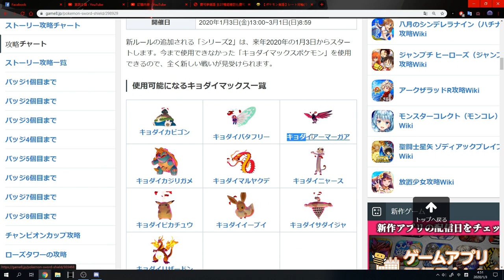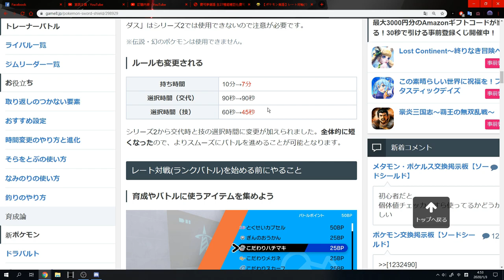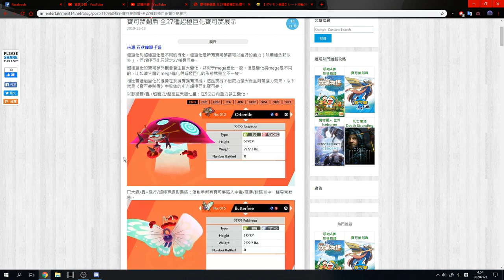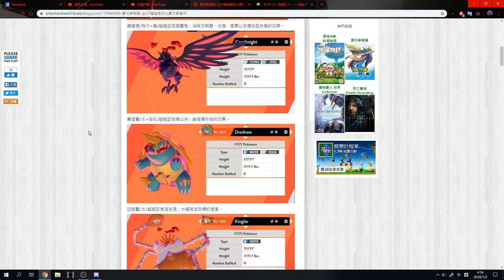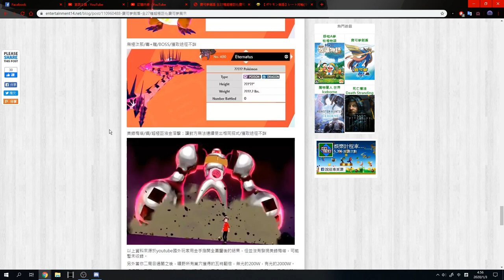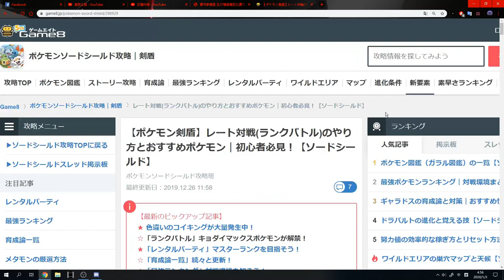【寵物小精靈劍盾攻略】劍盾新賽季新規則 可使用超極巨精靈